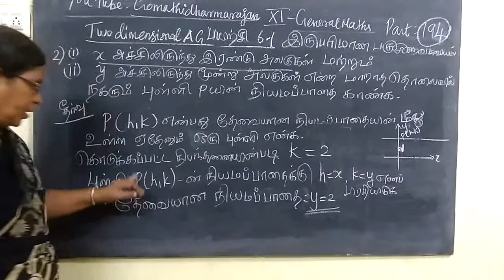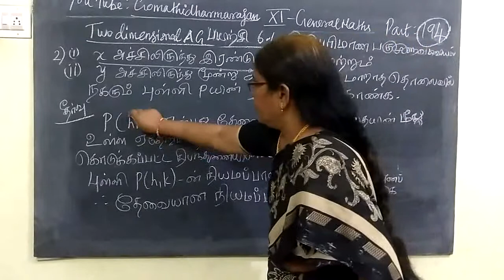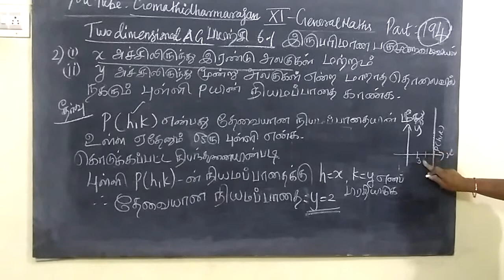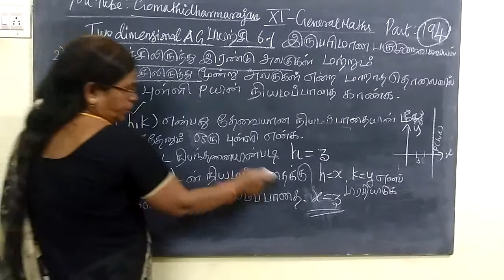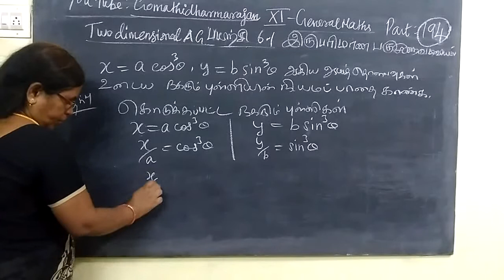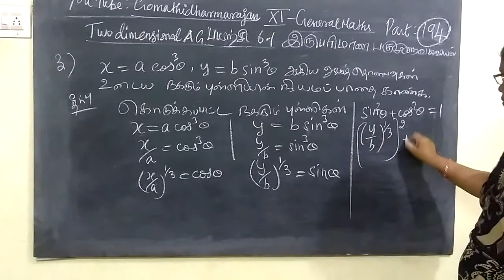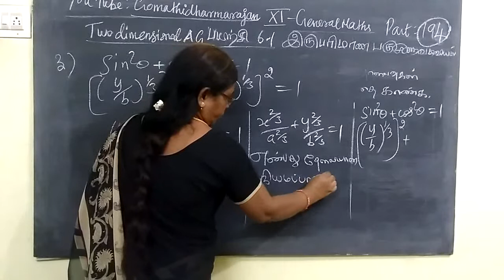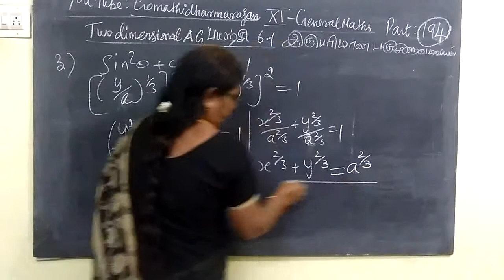11th G-Maths [Part-194] Ex 6.1-2,3 Two dimentional A.G T.M-E.M Gomathi dharmarajan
11th G-Maths [Part-194] Ex 6.1-2,3 Two dimentional A.G
  T.M-E.M Gomathi dharmarajan
பதினோராம்வகுப்பு கணிதம்வடிவியல் இருபரிமாண பகுமுறை